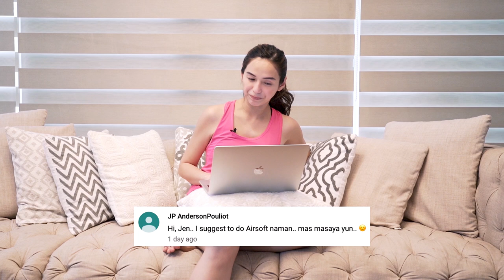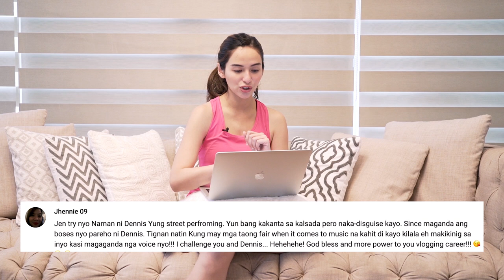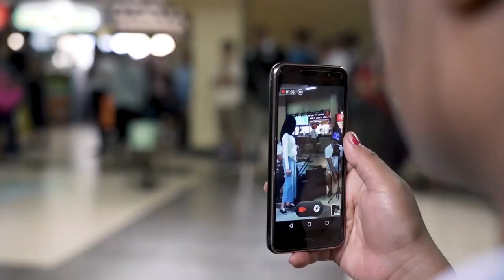Jen Survives LRT1 in disguise | Jennylyn Mercado & Dennis Trillo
Hi mga bessie! For the first time, Dennis and I are going to take on a challenge from one of our fans. Paano kaya namin hinarap ang hamon na magdisguise bilang PWD singers sa LRT1 at kumanta para sa dumaraang mga pasahero? Find out in this video!

Again, maraming salamat kina Ate Vivian at Kuya Jericho sa pagpapahiram nila sa amin ng kanilang puwesto at oras sa pagkanta. Maraming salamat din sa LRMC management sa kanilang pagtulong sa amin para maging matagumpay ang episode na ito! :)